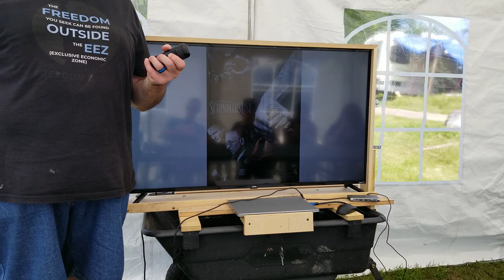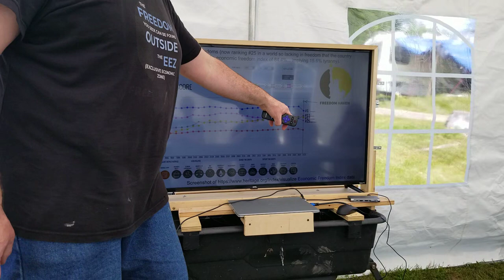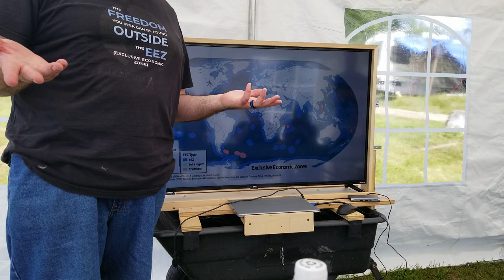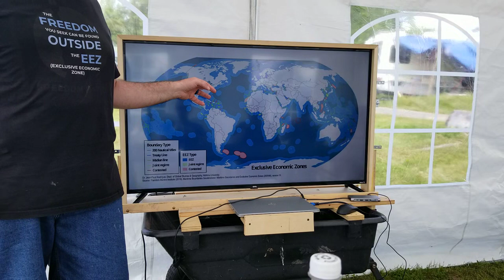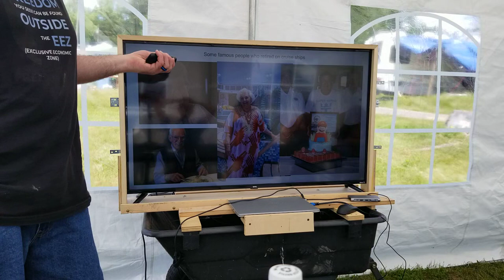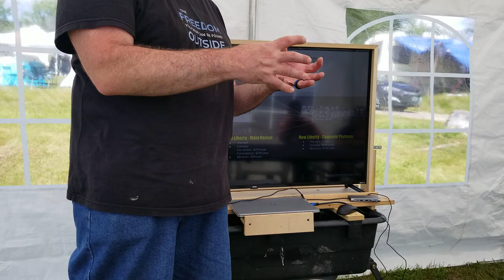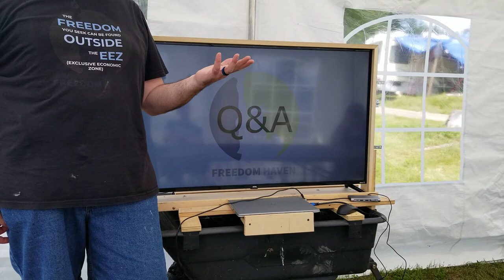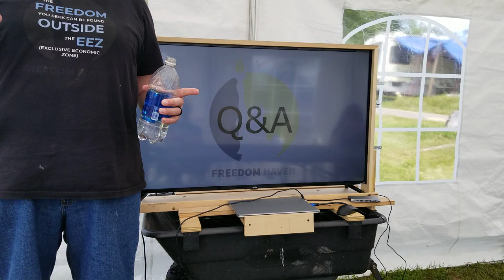2023-06-21 - Freedom Haven Project @PorcFest - Presentation 4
𝙈𝙤𝙧𝙚 𝙖𝙩 𝙁𝙧𝙚𝙚𝙨𝙤𝙢𝙃𝙖𝙫𝙚𝙣.𝙤𝙧𝙜.